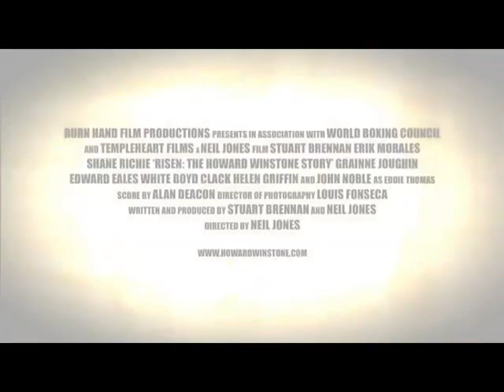"Risen": The Howard Winstone Story. in UK Cinemas 13th May 2011.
THE TRUE STORY OF WELSH BOXING LEGEND HOWARD WINSTONE.
The remarkable and compelling true story of one of Britain's greatest sporting heroes, Welsh boxing legend Howard Winstone, is brought to the screen in Risen, a distinctively British boxing film that ranks alongside "The Fighter", "Rocky", and "Cinderella Man" as a sports movie that transcends the genre while still managing to deliver "knockout fight scenes" (South Wales Echo) that are "as good or even better than Scorsese's Raging Bull" (New Jersey Film Festival).

Produced and co-written by director Neil Jones (The Lost) and star Stuart Brennan (Jack Said), and co-starring John Noble (Fringe; The Lord Of The Rings: The Return Of The King), Shane Ritchie (EastEnders), Boyd Clack (High Hopes) and Grainne Joughin (The Lost), Risen is one of only three movies ever to have been supported officially by the World Boxing Council (the others being "The Hurricane" and "Million Dollar Baby"). Adding to its pedigree, the film features cameo appearances from a host of real-life fighters including five-time World Boxing Champion, Erik Morales, British World Champion, Alan Minter, Olympic Gold Medallist and Heavyweight Champion of the World, Leon Spinks, the first officially licensed British female boxer, Jane Couch, plus world champions Tim Witherspoon, Enzo Maccarinelli, Steve Robinson, John H. Stracey, Glenn Catley, Richie Woodhall, Robin Reid and Junior Witter.

Born in Merthyr Tydfil, Wales, in 1939, as a humble miner's son, Howard Winstone was one of amateur boxing's most promising rising talents, noted for his knockout right hand. That was until his dreams of a professional career were shattered when a fluke industrial accident led to the crushing of Howard's hand and the loss of three fingertips, rendering him incapable of making a proper fist. Severely depressed, Howard believed he had lost everything. Against the odds, under the guidance of a new trainer and with the unfailing support of his father, he adapted his technique and developed a new style of fighting that saw him once again rising victoriously through the amateur ranks.

Having won 83 of his 86 amateur bouts, by the time of his first professional fight Howard had overcome adversity to establish himself as a potential contender not only for the British and European Championship titles but also the World Championship title. Inevitably, though, success would have a price. With his marriage to his childhood sweetheart falling apart, a series of unsuccessful challenges for the World title and with the hopes of a nation resting on his shoulders, the pressures were mounting. Now the question was, did Howard Winstone have what was required to become the Champion of the World?

Star Stuart Brennan spent five years preparing for the role of Howard Winstone, training with Howard's best friend, Don James (who appears in the film as Billie Evans), and reached a standard of boxing where he could have turned professional (and was actually made an Honorary World Champion by the WBC; an honour only bestowed on the very few including Nelson Mandela, Bill Clinton and the Pope!). Stuart's skills allowed Risen to become the first boxing movie to portray full-contact fight scenes in which the lead actor actually trades blows with his opponents. This, combined with the first ever use of the HD Glove Cam, add an extra dimension to the film, making it a must-see movie for all boxing fans.

Risen (cert 12) will be released in cinemas on 13th May 2011 and on DVD (£12.99) by Scanbox Entertainment on 30th May 2011.